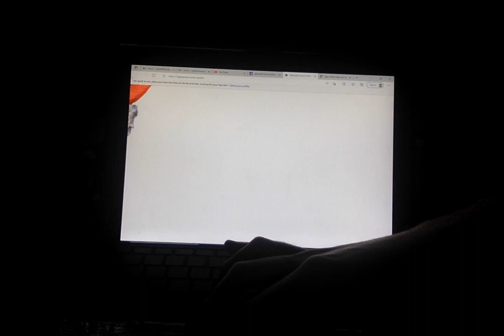If Birds talked a lot like Pokémon - Cardinal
This is a new series after a whole day of playing with my Angry Birds Plushies! I hope you enjoy it and have a great day!